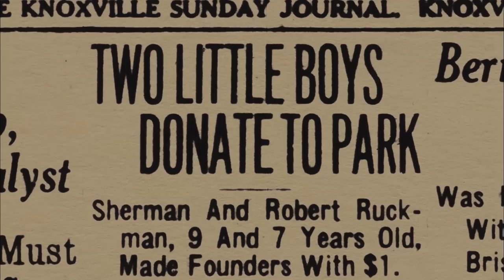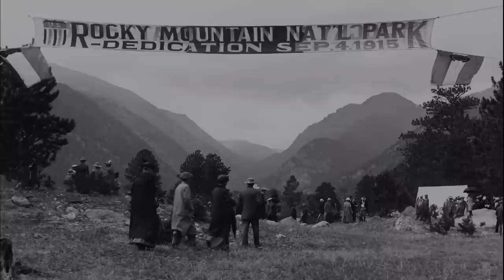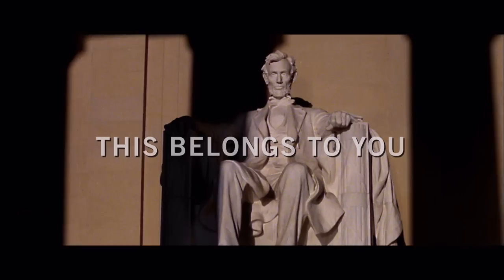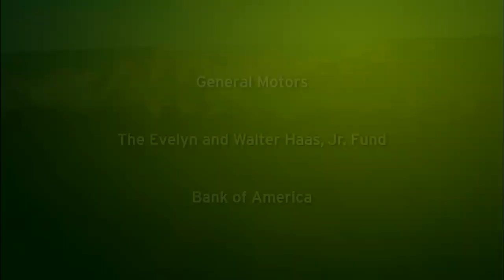PBS PREVIEWS: NATIONAL PARKS | Extended Preview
PBS brings you a preview of the newest Ken Burns documentary series, THE NATIONAL PARKS: AMERICAS BEST IDEA. The 12-hour, six-part documentary series, directed by Burns and co-produced with his longtime colleague, Dayton Duncan, who also wrote the script, is the story of an idea as uniquely American as the Declaration of Independence and just as radical: that the most special places in the nation should be preserved, not for royalty or the rich, but for everyone. Coming in September, Only on PBS. Premieres Sunday, September 27th, 2009 (check local listings) Buy the DVD